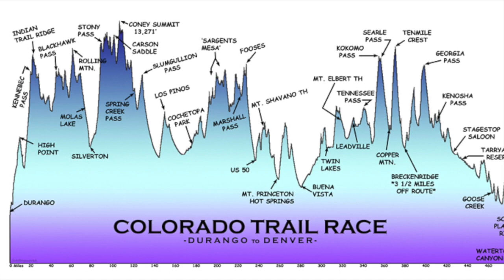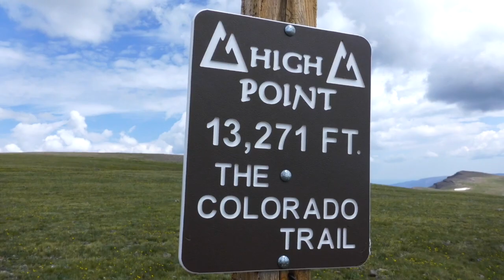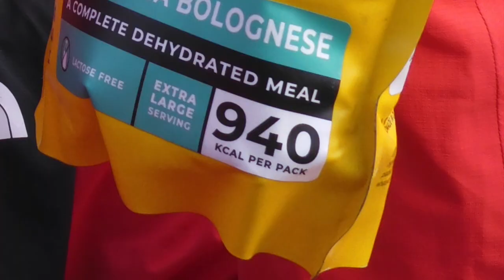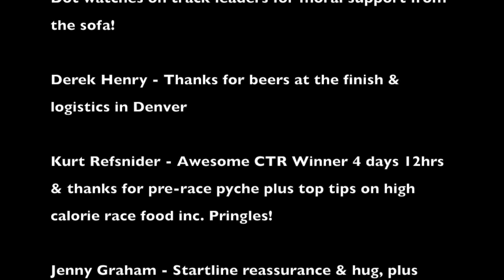ColoRADo Trail Race 2019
Colorado Trail Race - Self Supported Bikepacking